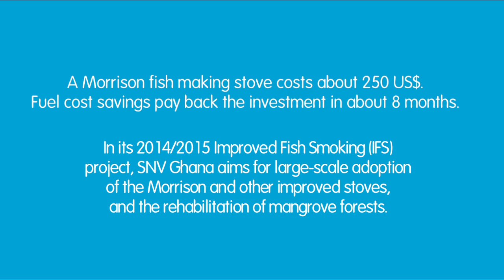Behind the Fish: An energy audit of fish processing in Ghana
SNV Ghana proudly supports local communities whose livelihood depends on fish smoking by providing access to efficient and clean Morrison fish smoking stoves. Usage of the Morrison stove decreases health risks, reduces wood fuel consumption, increases profits and combats deforestation. SNV understands there are smarter, healthier ways for women to smoke fish and we continue to look for innovative solutions such as the Morrison stove.

And find more information on our SNV Renewable Energy Sector